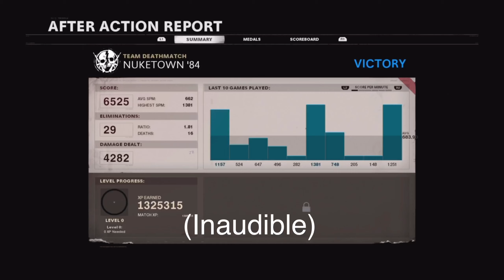The most BROKEN Hip-Fire STRATEGY!! (Black ops: Cold War Memes)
I try out a broken technique that allows you to have better hip-fire speed and accuracy! Lots of funny moments and memes!

My goal is to get 4500 SUBSCRIBERS By the end of 2020!